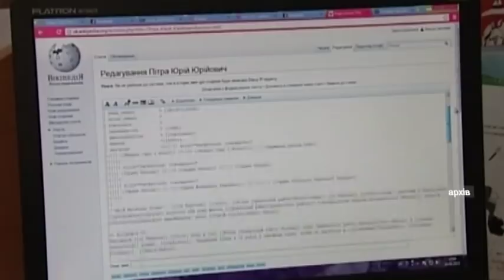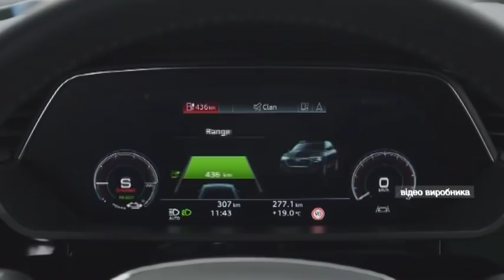Факты ICTV - Выпуск 7:45 (22.11.2019)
Факты ICTV – последние новости Украины и мира на 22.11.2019. В новом выпуске программы Факты ICTV смотрите: в Конгрессе Соединенных Штатов завершились публичные слушания по импичменту президента Дональда Трампа; португальские полицейские протестовали накануне против неудовлетворительных условий труда; Россия и дальше изолируется от мира и создает свой аналог Википедии.